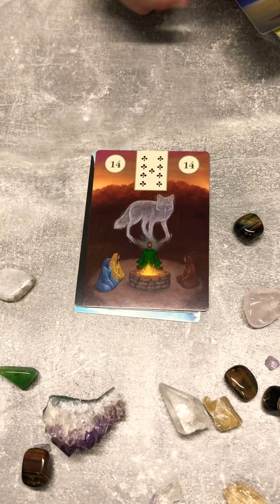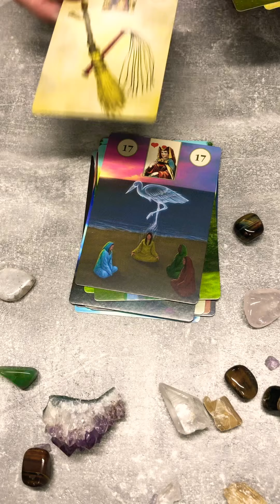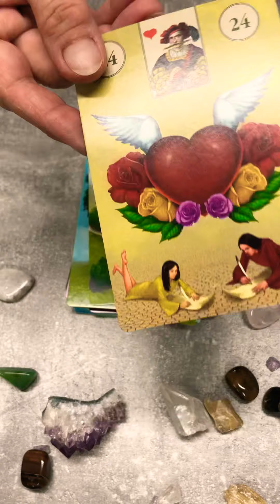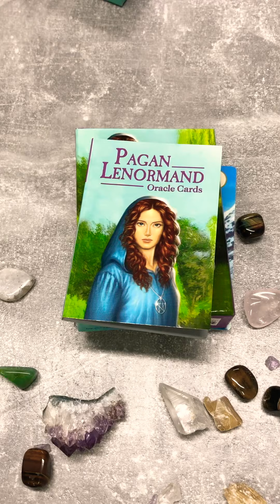Unboxing Pagan Lenormand oracle cards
Oracle cards